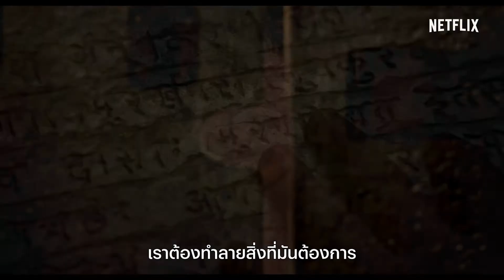คืนที่ 8 The 8th Night ตัวอย่างภาพยนตร์อย่างเป็นทางการ new